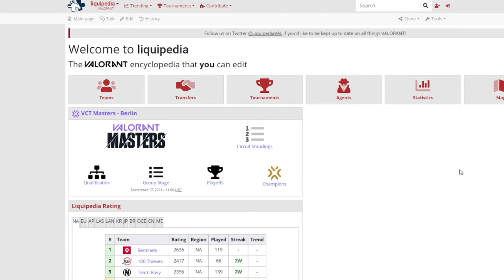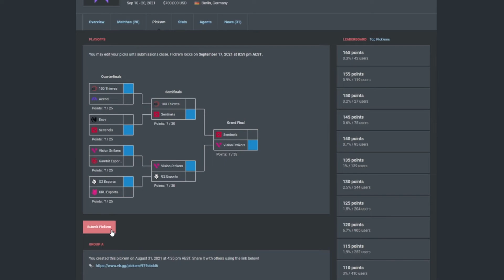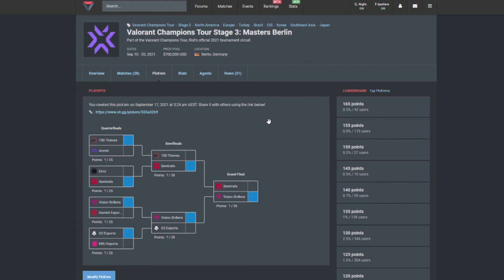Valorant Masters 3 Berlin Playoffs Predictions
I'm praying for my bracket to be true

Outro: Caution - Skrxlla, WEARETHEGOOD (GOOD Remix)